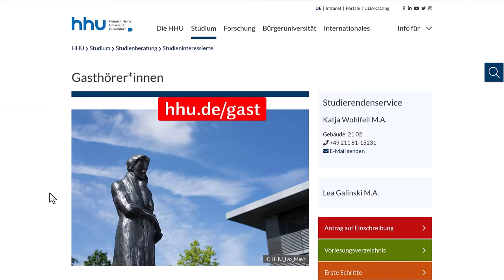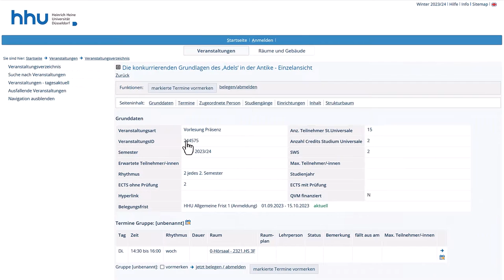Gasthörer*in: Einschreibung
In diesem Video zeigen wir Ihnen, wie Sie sich als Gasthörer*in an der Heinrich-Heine-Universität einschreiben.